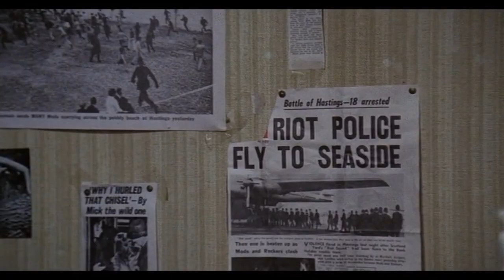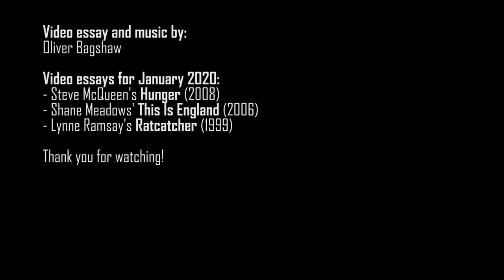Quadrophenia - Fragility & Youth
The first video on this channel for 2020! This week I examine Franc Roddam's classic Quadrophenia and how the film captures the fragility of youthful counterculture and how the film's protagonist comes to learn of the limitations of putting all your focus into his subculture.